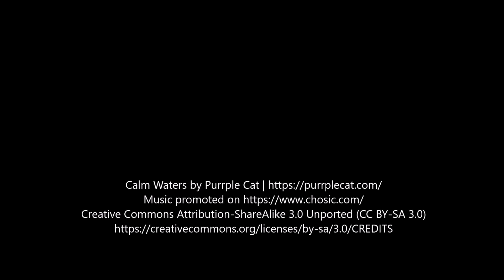Virtual TROPICAL VACATION 🌴 Beach, Ocean and Sandbar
Grab the suntan lotion and sunglasses😎and get ready for a tropical virtual vacation. From spectacular beaches, incredible ocean vistas to an isolated sandbar - the only thing missing is the umbrella cocktails. Fly over and enjoy scenic footage of crystal clear blue sea, white sandy beaches and ocean waves.

Pure Bliss...

Fly through the clouds, walk on the beach, bask in nature.